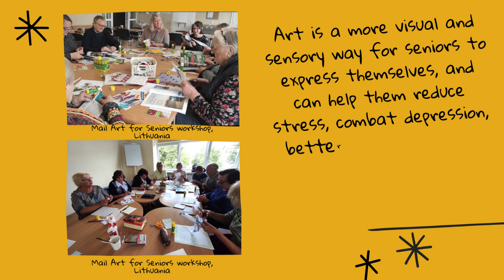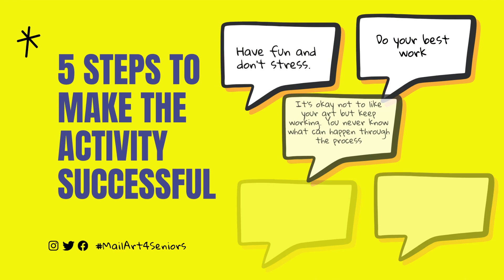Mail art in a different way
🤩 This week we would like to introduce you to yet another training module: Mail Art Activities in a Different Way. It has proven that art-based activities stimulates bodies and minds! 🤗
This programme offers seniors various activities to enjoy:
📨 Pick a random activity out of the 38-card set;
📨 Capture a memory and share it;
📨 Decorate an envelope;
📨 Make a collective portrait that will make everybody smile;
This module allows the seniors to express themselves, helps reducing stress, combat depression, better their well-being, and connect with memories they may otherwise have forgotten.